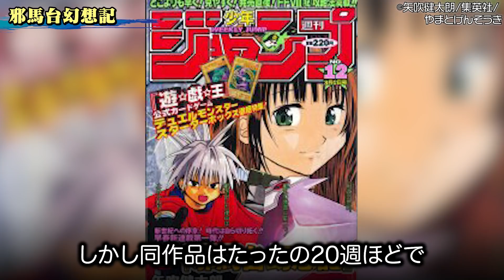打ち切りは伏線だった...有名漫画家の打ち切り作品4選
今回は有名漫画家の打ち切り作品4選【第3弾】について解説してみました。
打ち切りを経験したからこそヒット作を生み出せるってこともきっとあるんでしょうね、、、
他にも有名漫画家の打ち切り作品4選があればぜひ教えてください！

ROBOT×LASERBEAM（黒子のバスケ）
©️藤巻忠俊/集英社
邪馬台幻想記（ToLOVEる-とらぶる-）
©️矢吹健太朗/集英社
HUNGRY JOKER（ブラッククローバー）
©️田畠 裕基/集英社
詭弁学派、四ッ谷先輩の怪談（ハイキュー!!）
©️古舘春一/集英社